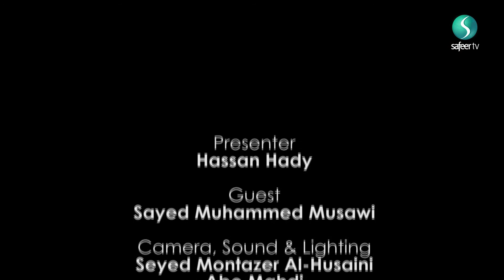Theological Discussions - The Problem of Evil